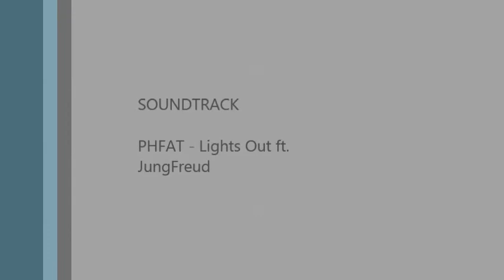GIAC GTI vs Revo GTI: GoPro Hero 3+ Black Edition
Mods; GIAC SW (Race file), 63mm DP + Exhaust, Forge TIP & DV, Seat FMIC, PD160 Standard Filter, Coolingmist Stage1 Water Methanol (Camera car)

Mods; Revo Stage 2 SW (Race file), 63mm DP + Exhaust, Forge TIP & DV, Seat FMIC, K&N Induction (White Car)